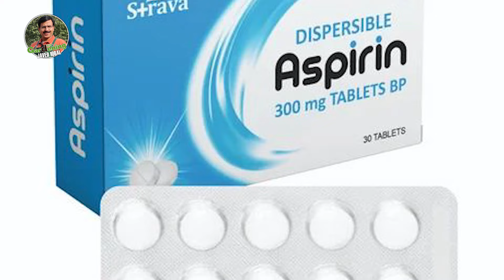Tips for making "Cut Flowers" long lasting. What to do with Tuberose plants after flowering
Tips for making "Cut Flowers" long lasting. What to do with Tuberose plants after flowering. Gardening With Javed Iqbal

Welcome to "Gardening With Javed Iqbal" - Your Green Oasis!

"Gardening With Javed Iqbal" is a delightful corner of the internet dedicated to all things gardening. Whether you're an avid green thumb or just starting your journey into the world of plants, this channel is your ultimate guide to cultivating a thriving and beautiful garden.

Join Javed Iqbal, an experienced horticulturist and passionate gardener, as he shares his expert tips, tricks, and knowledge on various gardening topics. From plant care and propagation techniques to garden design and landscaping ideas, Javed will take you on a mesmerizing journey through the wonderful world of flora.

🌺 Blooming Content 🌺
Expect a wide range of engaging content, including step-by-step tutorials, plant reviews, seasonal gardening advice, DIY projects, and much more. Discover the best practices for nurturing your favorite plants, get inspiration for creating stunning outdoor spaces, and learn how to tackle common gardening challenges with ease.

🌼 A Community of Gardeners 🌼
"Gardening With Javed Iqbal" is not just a channel; it's a vibrant community of like-minded individuals who share a passion for gardening. Connect with fellow plant enthusiasts, exchange ideas, and seek guidance to foster your gardening journey further.

🍃 Cultivate Your Green Thumb 🍃
Whether you have a tiny balcony or a sprawling backyard, "Gardening With Javed Iqbal" is here to help you cultivate your green thumb and transform your living spaces into lush, inviting paradises. Get ready to immerse yourself in the joy of nurturing plants and watching them flourish under Javed's expert guidance.

📸 Join Us 📸
Follow us on this green adventure, and let's grow Happiness.

So, grab your gardening tools, roll up your sleeves, and let's dive into the captivating world of gardening with Javed Iqbal!